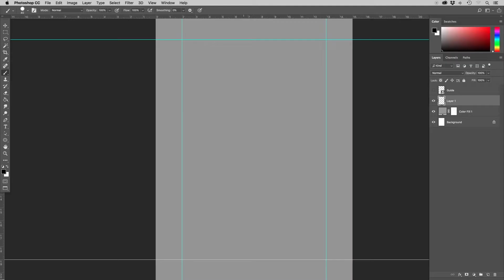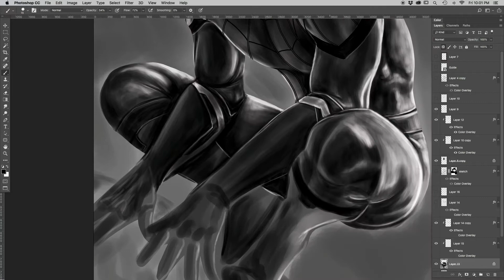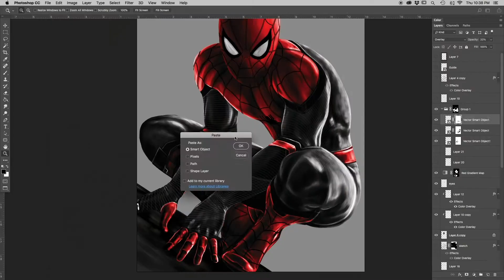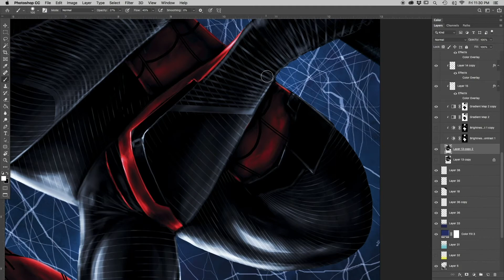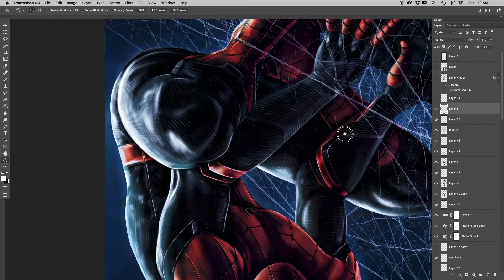Spider-Man Far From Home Suit Digital Drawing - Marvel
Digital Drawing Spider-Man Far From Home Suit

The main brush I use to begin and build my drawings is the Ragged Hard Round Brush. It can be found in the brush set below.